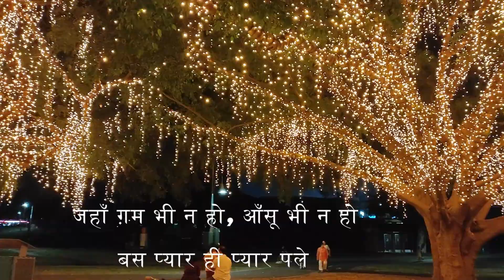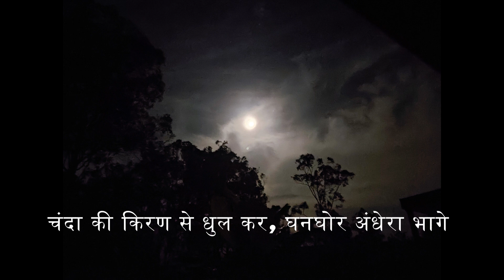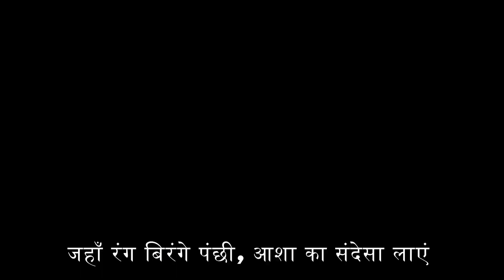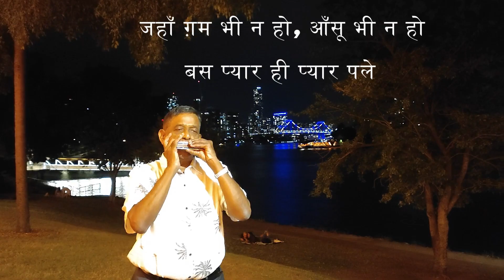Aa Chal Ke Tuze - Film- Door Gagan Ki Chhaon Mein (1964)- Harmonica Cover by Prakash Deshpande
Song:-Aa Chal Ke Tuze

Film- Door Gagan Ki Chhaon Mein (1964)

Artis & Singer : Kishore Kumar
Music Director: Kishore Kumar
Lyricist: Kishore Kumar
Director: Kishore Kumar

Harmonica Cover By Prakash Deshpande
Brisbane (Australia)
Feb 2014